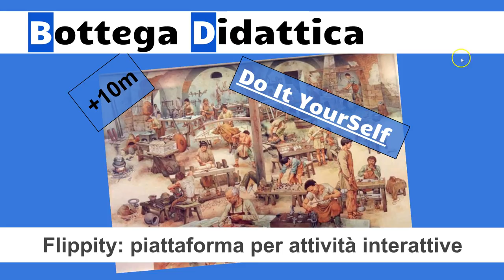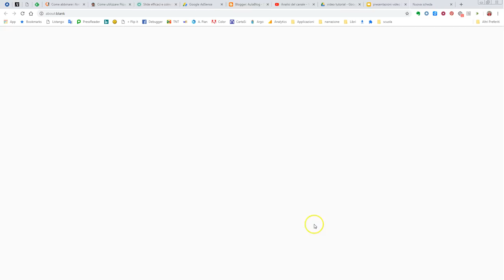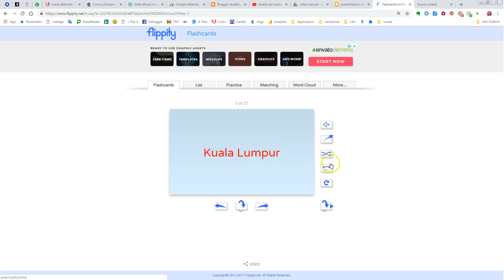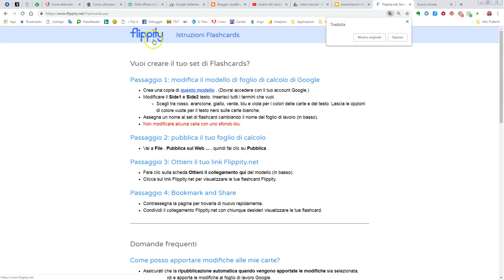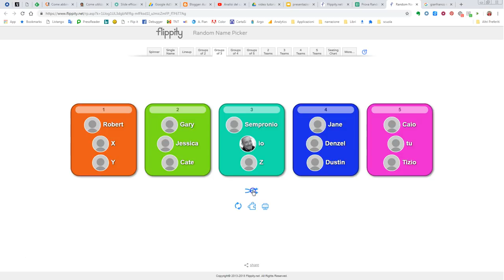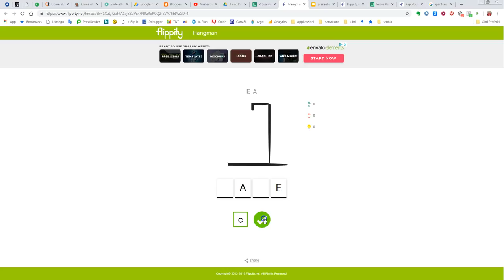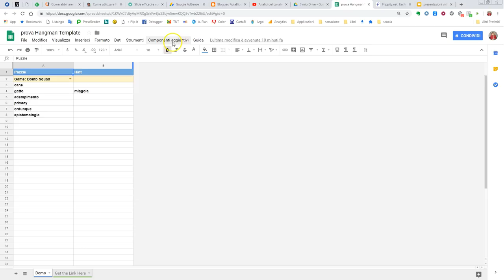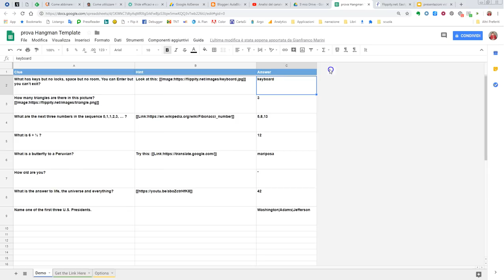video tutorial Flippity: applicazioni interattive per la didattica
Ambiente free che permette di generare facilmente 19 differenti tipologie di strumenti per la didattica come: caccia al tesoro, parole crociate, badge, linee del tempo, indicatore di avanzamento, memory game, gioco dell'impiccato, etc. Rigrazio Roberto Sconocchini dal cui blog ho appreso l'esistenza di Flippity.
Nel video tutorial presentazione di Flippity, procedure e modalità di utilizzo, esempi.